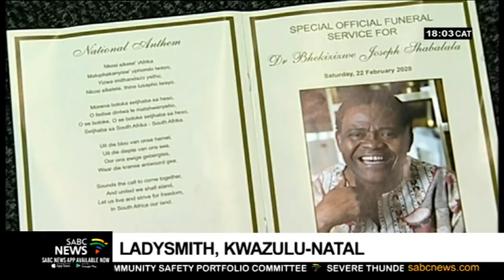Choral music maestro Joseph Shabalala laid to rest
Mourners paid heartfelt tributes to Joseph Shabalala...Choral music maestro Joseph Shabalala is to be awarded the National Order of Ikhamanga in gold posthumously.
President Cyril Ramaphosa said he would nominate the Ladysmith Black Mambazo founder for the order, bestowed for excellence in arts, culture, music, literature and journalism.
The president delivered the eulogy at Shabalala's funeral in Ladysmith, Kwazulu-Natal.
He also committed to establishing an Isicathamiya Academy in honour of the music icon.
Shabalala died more than a week ago in a Pretoria hospital, at the age of 78.